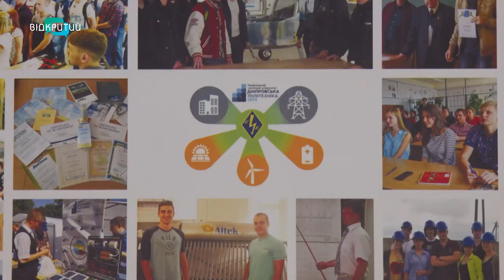В Дніпровському університеті відкрили унікальну лабораторію SMARTGRID для навчання студентів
SMARTGRID. У Дніпровській політехніці вже тиждень працює унікальна лабораторія для навчання студентів спеціальності "Електроенергетика, електротехніка та електромеханіка". У виші кажуть, дуальна система освіти, що поєднує теоретичні заняття з практикою, дає гарні результати. Вона допомагає студентам отримати професійні навички ще в аудиторіях вишу і стати більш конкурентоспроможними на ринку праці. Бачила SMARTGRID і Олександра Філь.